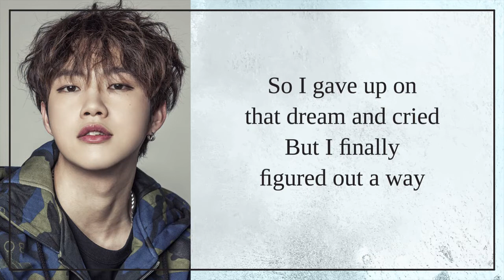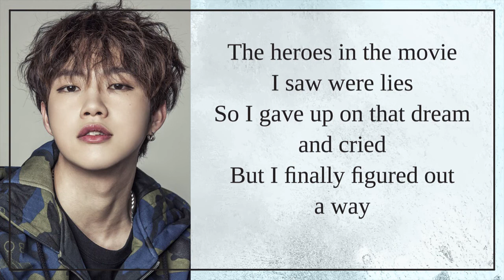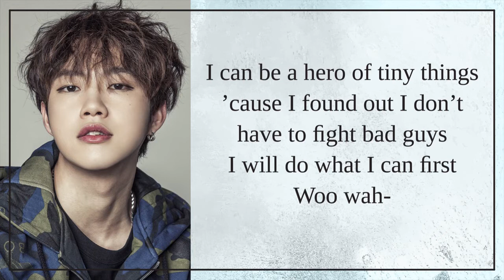The Vane - Superhero | Sweet Munchies OST Part 2 (Easy Lyrics)